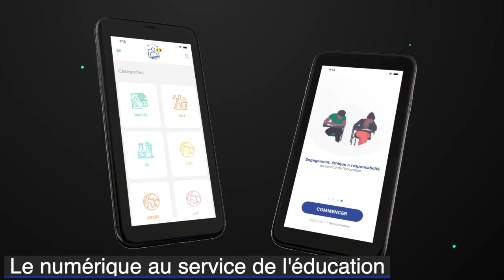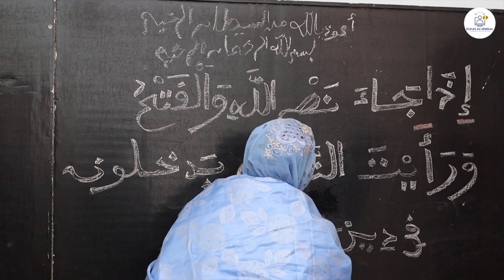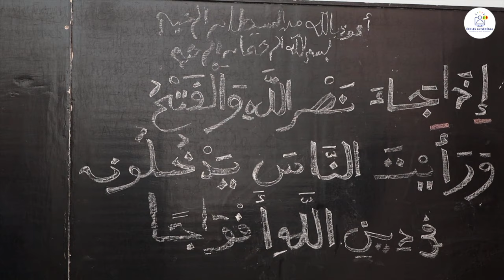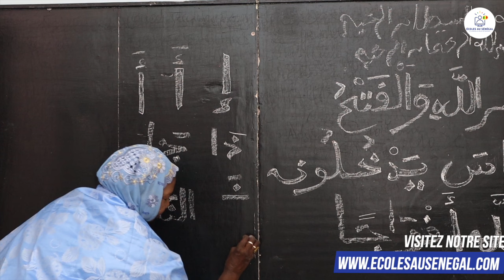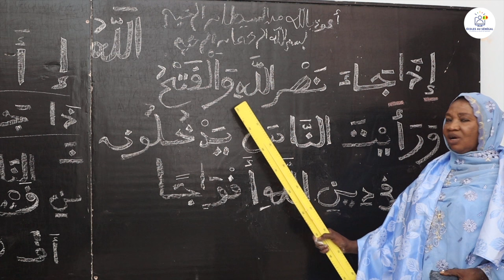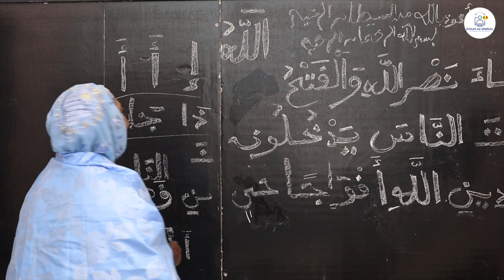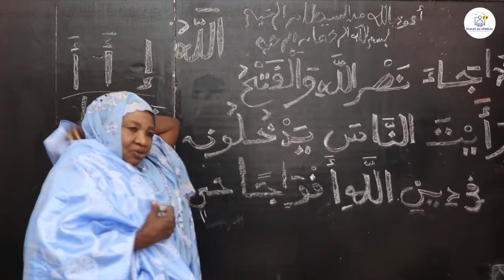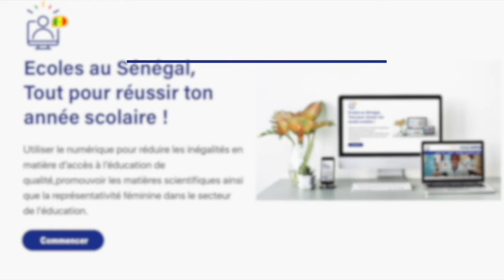SOURATE AN NASR / Suite 1 / SAÏDA AÏCHA GUEYE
🌟AL HOUR'ANE 🌙
Dans cette vidéo, nous vous proposons une leçon d'arabe sur SOURATE AL FATIHI
                                          Bonne Lecture!